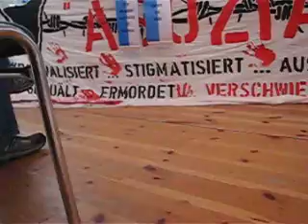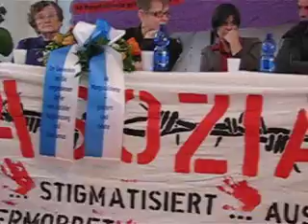Stigma Asozial, Gedenktag 27.1.2013, Berlin, Ak Marginalisierte